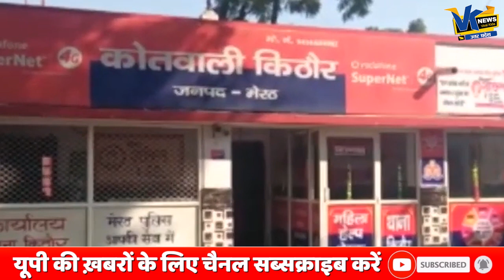पत्नी और तीन बेटियों को दिया जहर, पत्नी और बेटी की मौत, आऱोपी की तलाश में जुटी पुलिस